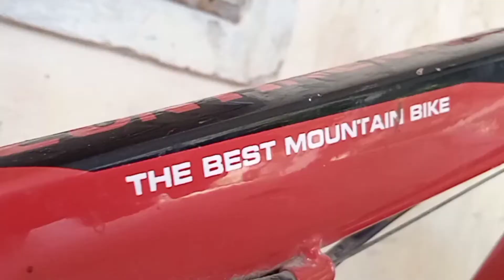Riding my Cycle In GWADAR| Story of my Cycle| Marine drive gwadar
HELLO ...

This is a vlog and a story telling i hope you will like it..

Subs count=26